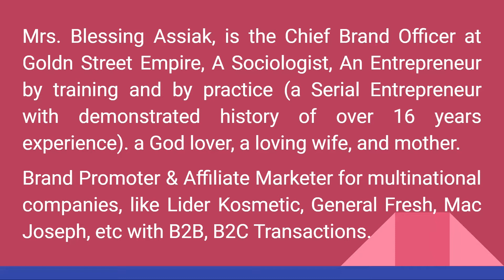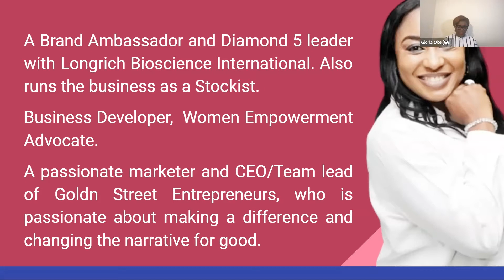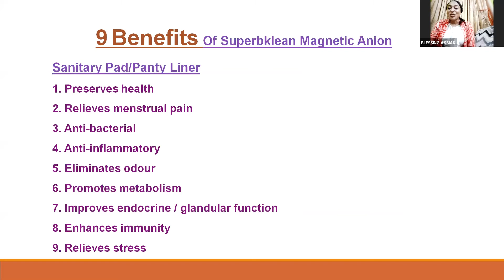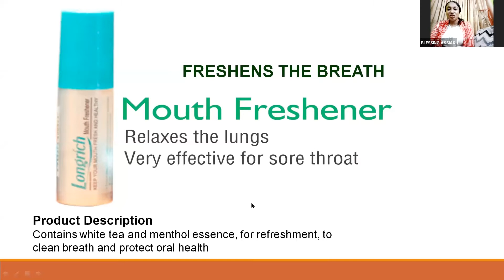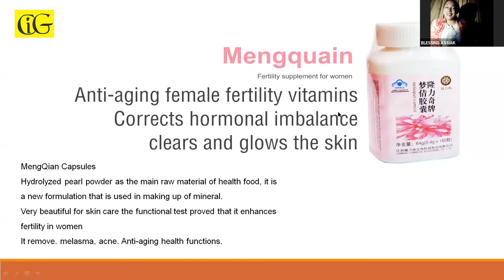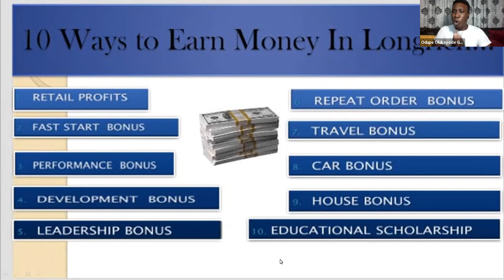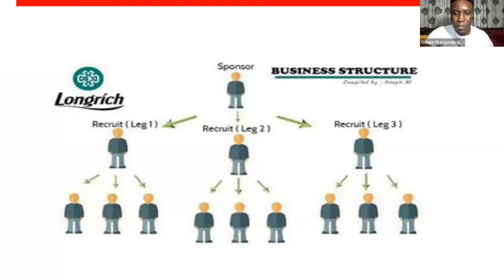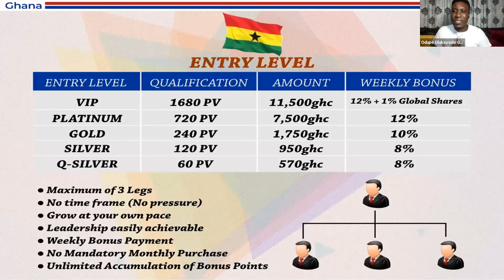A SESSION WITH BLESSING ASSIAK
Longrich CIG weekly training session